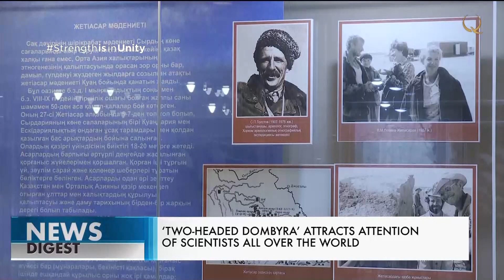Көнеден жеткен қоссаз домбыра Ресейдің музейінде сақтаулы тұр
«Қос мойынды» немесе «Қоссаз» домбыра. Бұл – әлемдегі ең көне музыкалық аспаптардың бірі. Түпнұсқасы Ресейдің Шығыс музейінің қорында сақтаулы тұр. Ал Қызылорда облыстық музейіне оның көшірмесі қойылды. Ғалымдардың айтуынша, өткен ғасырдың 70-ші жылдары Хорезм экспедициясының олжасына айналған құнды жәдігер біздің заманымыздағы төртінші ғасырмен мерзімделеді.

Әйгерім Бекқұлиева, облыстық тарихи-өлкетану музейінің бөлім меңгерушісі:

- Елімізге белгілі археолог Әзілхан Тәжекеев Ресей Федерациясының Шығыс музейінде болып, арнайы зерттеу жұмыстарын жүргізіп, осы домбыраны қолдан жинаған еді. Сөйтіп үлкен жаңалық қылып шығарды. Бұл – «Баба домбыра» деген атқа ие құнды дүние. Сыр елінде табылғандықтан, Қызылорда облысының айнасы саналатын облыстық музейде тұруы керек деп шештік.

Кезінде Моңғолиядан табылған шекті аспап біздің заманымыздағы жетінші ғасырға жатқызылып «Ата домбыра» аталып кетсе, Сыр еліндегі қос мойынды аспаптың тарихы одан 3 ғасыр ерте екенін ескерген археологтар «Баба домбыра» деуге толық негіз бар деп санайды. Әзілхан Тәжекеевтің ғылыми жарияланыма норвегиялық ғалымдар да қызығушылық білдіріп, өз зерттеулеріне қосқан.

Әзілхан Тәжекеев, тарих ғылымдарының кандидаты, PhD доктор:

- Бұл мақала рейтингі жоғары журналдарда жарияланып, кейін Израильдің, Англияның газеттері жан-жақты талдап жазды. Мақалаларда «Саттон-Ху обасындағы лираның атасы Қазақстан территориясынан 4 мың шақырым қашықтықта табылған» деген сынды ақпарат көрсетілген. Бір жағынан бұл – біздің жерімізде табылған осы жәдігердің Еуропамен байланысы болғанын дәлелдей түсетін деректердің бірі.

Көне «Қоссаз» домбыра Англиядағы Саттон-Ху обалы қорымынан табылған лира аспабынан да көне екені нақтыланған. Мұндай құнды жәдігерлеріміздің қатары алдағы уақытта тіпті көбеюі мүмкін. Өйткені Ресейдің ғылыми орталықтары мен мұражайларында кеңінен зерттеуді қажет ететін 700-ге жуық ағаш бұйымдардың бөлшектері бар екен.